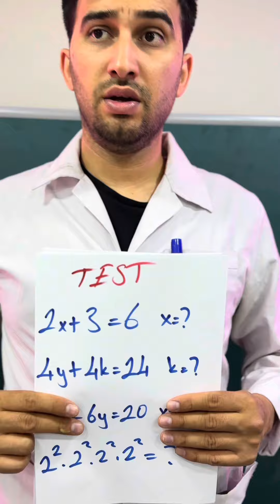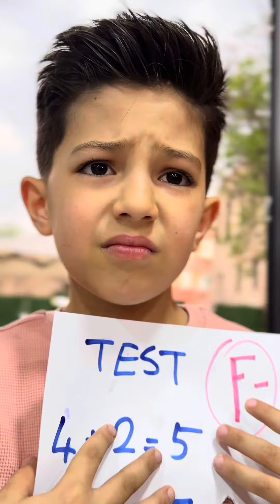OLD BEST VİDEOS 😂❤️👻✅